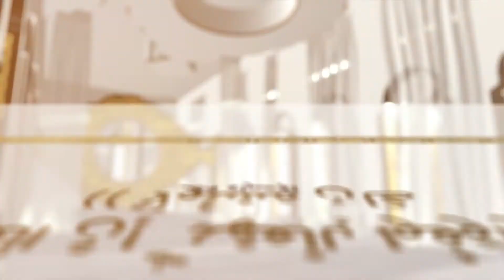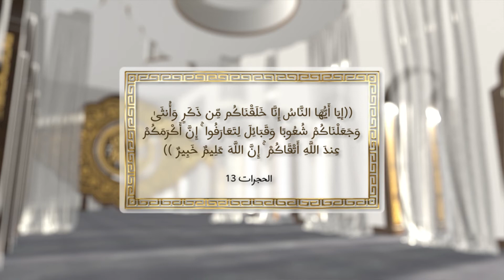العلاقات الدولية | برنامج القرآن والسياسة - د. عبد الرزاق مقري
برنامج فكري جديد في رمضان 1442/2021، يعده ويقدمه د. عبد الرزاق مقري حول علاقة القرآن الكريم بقضايا مهمة في الشأن العام. يناقش البرنامج مفاهيم أساسية حول اصل الحضارة​ الاسلامية ومستقبلها، ومواضيع لا تزال تصنع الجدل حول الدولة المدنية والحكم الراشد والشورى والديمقراطية والحياة الاقتصادية والاجتماعية مثل المرأة والترفيه والشباب.
يأتيكم البرنامج على عدد من القنوات على يوتيوب عمران ومنتدى كوالالمبور والقناة الرسمية للدكتور عبد الرزاق مقري بالإضافة الى مجموعة من صفحات فيسبوك ابتداء من يوم 15 رمضان. كونوا في المتابعة.
ــــ
مشروع "عمران"
لتمكين الإنسان
يسعى
لنهضة الأمة
ورفعتها وحضارتها

وإلى حضراتكم
حسابات المشروع على مواقع التواصل الاجتماعي فيرجى المتابعة: